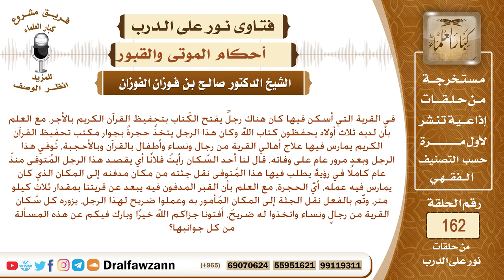ما العمل مع أناس عملوا ضريحًا لرجل بعد وفاته وكان يقوم بتحفيظ القرآن الكريم ؟ الشيخ صالح الفوزان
نص السؤال: في القرية التي أسكن فيها كان هناك رجلٌ يفتح الكّتاب بتحفيظ القرآن الكريم بالأجر، مع العلم بأن لديه ثلاث أولاد يحفظون كتاب الله وكان هذا الرجل يتخذُ حجرةً بجوار مكتب تحفيظ القرآن الكريم يمارس فيها علاج أهالي القرية من رجال ونساء وأطفال بالقرآن وبالأحجبة، تُوفي هذا الرجل وبعد مرور عامٍ على وفاته، قال لنا أحد السُكان رأيتُ فلانًا أي يقصد هذا الرجل المُتوفى منذُ عام كاملًا في رؤية يطلب فيها هذا المُتوفى نقل جثته من مكان مدفنه إلى المكان الذي كان يمارس فيه عمله، أيَّ الحجرة، مع العلم بأن القبر المدفون فيه يبعد عن قريتنا بمقدار ثلاث كيلو متر، وتَّم بالفعل نقل الجثة إلى المكان المَأمور به وعملوا ضريح لهذا الرجل، يزوره كل سُكان القرية من رجالٍ ونساء واتخذوا له ضريحَ، أفتونا جزاكم الله خيرًا وبارك فيكم عن هذه المسألة من كل جوانبها؟
السيرة الذاتية :
للاشتراك في قناة الشيخ صالح الفوزان

رئيس الفريق
لمشروع كبار العلماء